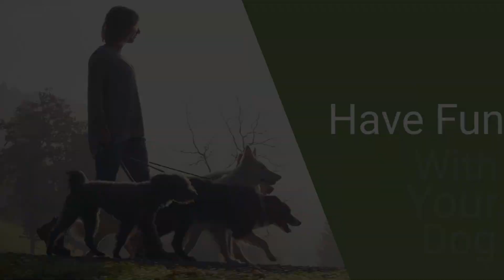Elodie essaie le canicross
Séance test pour Elodie et son Nino en canicross avec la Team Val de l'Eyre du club Cani'Belgariade33.
Un super moment de partage...